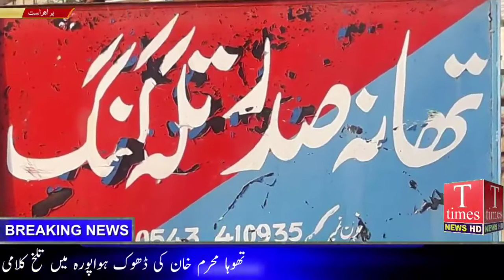معمولی تنازعہ ، دو نوجوان قتل کر دیئے گئے دیگر اہم خبریں ٹی ٹائمز نیوز بلٹن میں